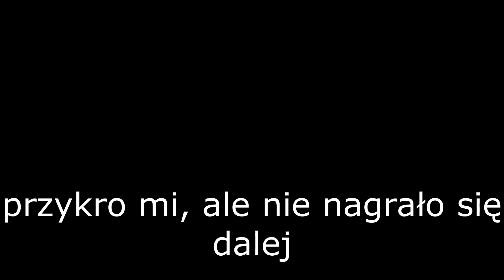#9 WHISPER QUIZ CHALLENGE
miłego oglądania, przepraszam was i wasze uszy za te krzyczenie. mam nadzieje ze dobrze sie po tym czujecie.
oraz mam nadzieje ze ktokolwiek to czyta, byloby milo.
 jesli to czytasz do buziaki dla cb duze.
btw zastanawiam sie nad zmiana nazwy kanalu na jakies z rodzenstwem albo ogl rodzina, bo wsm tak jest. co myslicie? dajcie znac w komentarzu.
a jeszcze jeśli czytasz opisy tylko stąd się dowiesz jaki bd następny filmik hehe więc w następnym stanie się coś strasznego, jasio mnie bardzo zrani fizycznie
jeśli to czytasz to wiedz że serio cię kocham i dziękuje, że jesteś :*
pozdro. do następnego:*